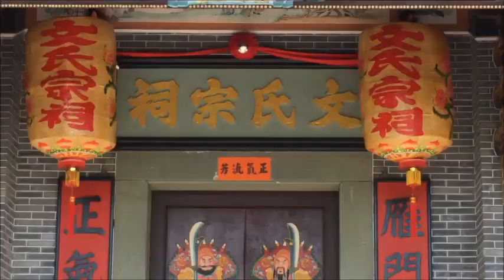12 Feb 2021 林村 大埔海濱公園遛達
1 車 3 人大年初一行大運。 0940 車停康樂園起步 → 文天祥公園 → 林村感受新春氣氛 → 再探大菴村 150 年瓦窰 → 步回康樂園 → 開車往大埔海濱公園遛達。